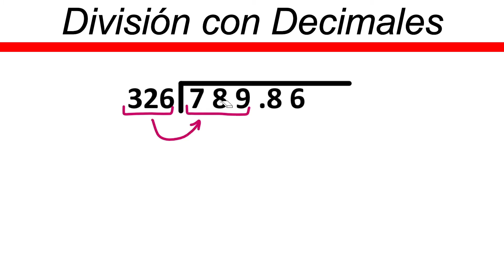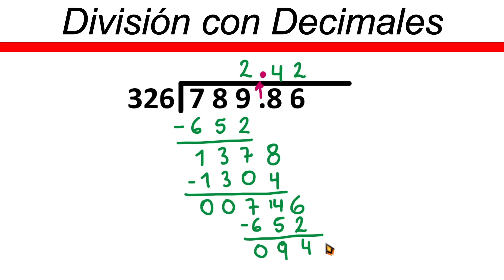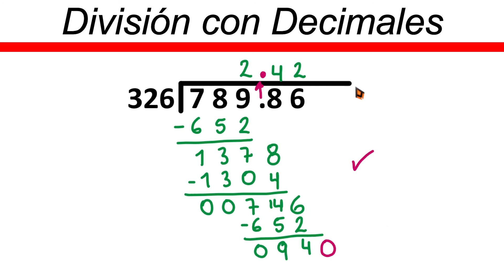✅👉 Como Dividir por 3 Cifras con Decimales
🛑👉 En este vídeo te explico de forma muy fácil y rápida como dividir por 3 cifras con decimales.

dividir por 3 cifras con punto decimal
dividir por tres cifras sacando decimales
dividir sacando decimales
division por tres cifras con decimales
division por decimales
division por 3 cifras
division de decimales
division con 3 decimales
division de 3 cifras sacando decimales
division de tres cifras sacando decimales
dividir por 3 cifras sacando punto decimal
profe richard
dividir por tres cifras con decimales